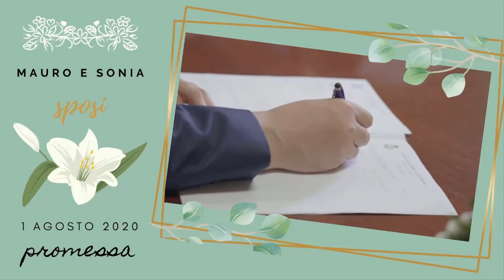La nostra Promessa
In attesa del nostro matrimonio, voglio postare qui su Youtube le immagini video della nostra promessa